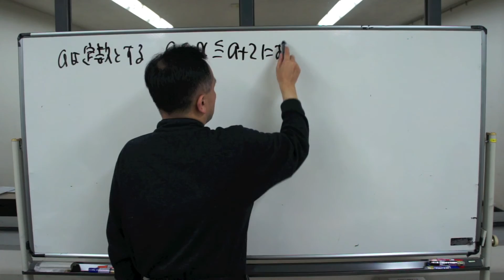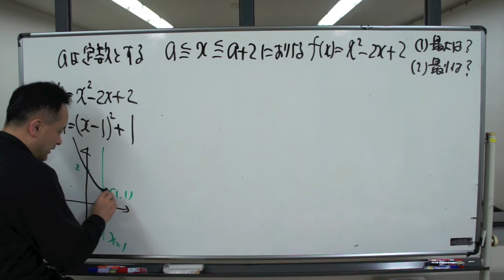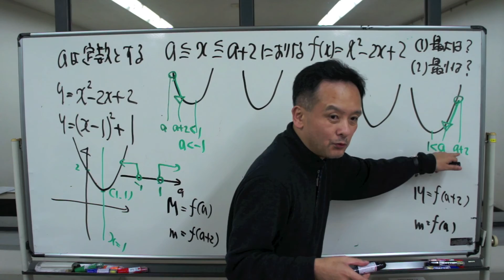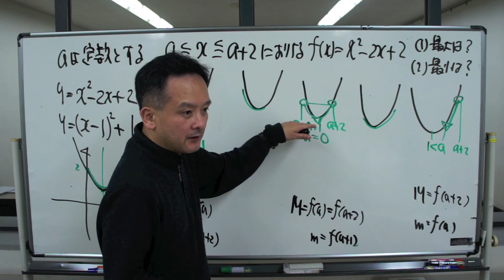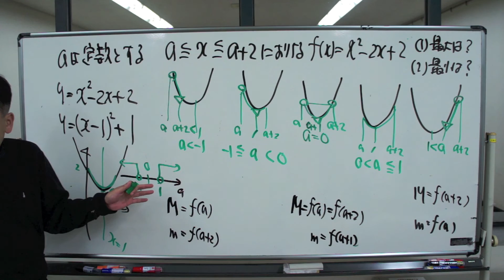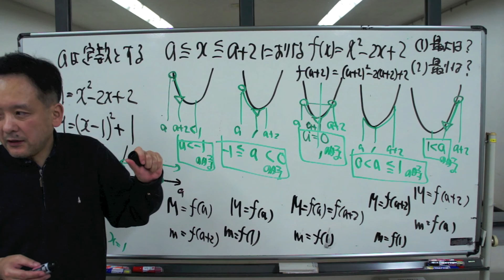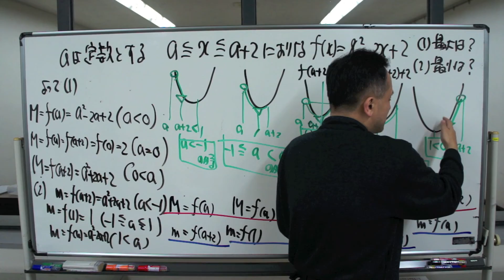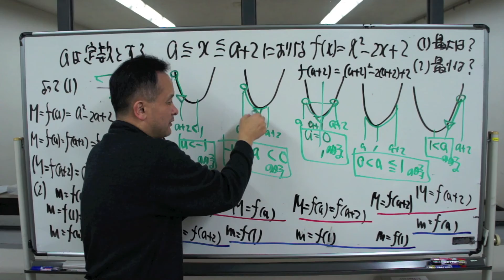福岡チャータースクール／数学教室／二次関数５限目「最大は？最小は？」【中】2016/04/16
福岡チャータースクール／数学教室／二次関数１限目「グラフを書こう」2016/03/17

福岡チャータースクール／数学教室／二次関数２限目「二次不等式を解こう」2016/03/19

福岡チャータースクール／数学教室／二次関数３限目「絶対値をはずそう」【壱】

福岡チャータースクール／数学教室／二次関数３限目「絶対値をはずそう」【弐】

福岡チャータースクール／数学教室／二次関数３限目「絶対値をはずそう」【参】

福岡チャータースクール／数学教室／二次関数３限目「絶対値をはずそう」【四】

福岡チャータースクール／数学教室／二次関数３限目「絶対値をはずそう」【伍】

福岡チャータースクール／数学教室／二次関数３限目「絶対値をはずそう」【六】

福岡チャータースクール／数学教室／二次関数４限目「解を判別しよう」【上】2016/04/02

福岡チャータースクール／数学教室／二次関数４限目「解を判別しよう」【中】2016/04/09

福岡チャータースクール／数学教室／二次関数４限目「解を判別しよう」【下】2016/04/09

福岡チャータースクール／数学教室／二次関数５限目「最大は？最小は？」【上】2016/04/16

福岡チャータースクール／数学教室／二次関数５限目「最大は？最小は？」【下】2016/04/16

福岡チャータースクール／数学教室／二次関数６限目「解の存在条件」【前】2016/04/30

福岡チャータースクール／数学教室／二次関数６限目「解の存在条件」【後】2016/04/30

福岡チャータースクール／数学教室／一次不等式演習【１】「整数解の個数が３つ」2016/04/23

福岡チャータースクール／数学教室／二次不等式演習【１】「文字付き二次不等式を解く」2016/04/30